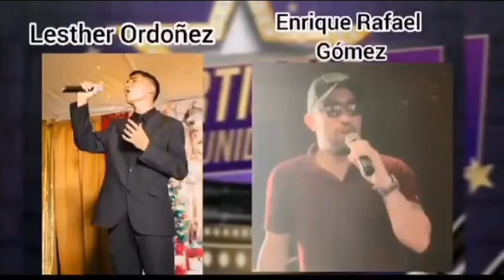¡Únete a una noche inolvidable en honor a Don José Rafael Salmerón Soto!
Este 9 de marzo a las 6PM, el Salón Agach será testigo de un homenaje artístico extraordinario. ¡No te lo pierdas!

Te esperamos, cortesía de Artistas Unidos Del Sur Hn   🎨🌟